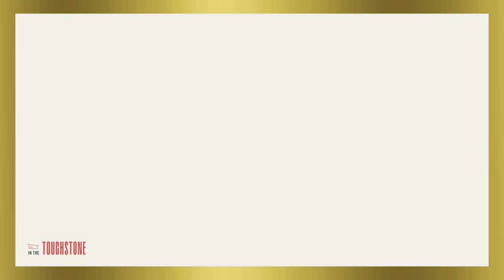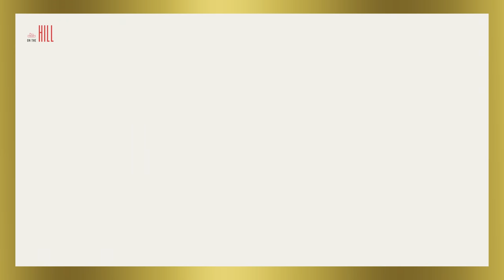Announcing American Players Theatre's 2021 Season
It's. All. Happening! Brenda DeVita announces the 2021 Summer Season, and talks a little about why she's so grateful for these plays, the people who helped make them, and the upcoming summer, in all its unpredictable glory.